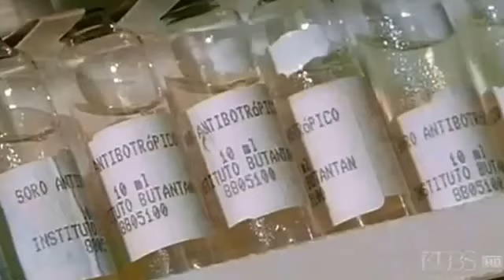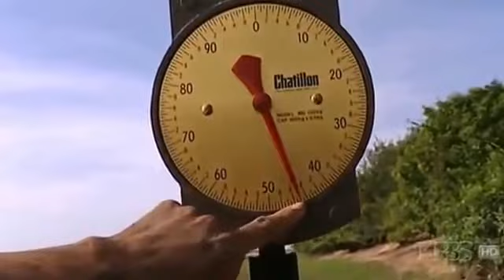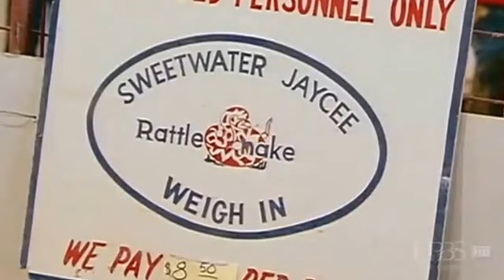Snakes and the Surprise Secrets - 2016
Snakes and the Surprise Secrets ( Nat Geo Wild )

Scientists have found a surprising explanation for snakes’ effortless slithering: A mind-bogglingly thin coat of fatty lubricant embedded on the snakes’ scales.

The findings not only explain the reptiles' eerie slickness, but they also point the way toward new kinds of industrial lubricants and coatings, not to mention improved designs for snake-inspired robots.

“You know at county fairs, when you have the greased pig contest?” says Joe Mendelson, a herpetologist at Zoo Atlanta who wasn’t involved with the study. “These guys just showed that snakes are self-greased pigs.”

As entertaining as the notion of a slippery snake may be, the finding goes a great deal toward explaining how snakes smoothly weave their limbless bodies over terrain. Snakes can climb trees, scurry across scorching-hot desert, swim, and even “fly," gliding from tree limb to tree limb. (See National Geographic's amazing snake pictures.)

But none of snakes’ amazing moves would be possible if their outermost scales—the product of millions of years of evolution—couldn’t take the beating.